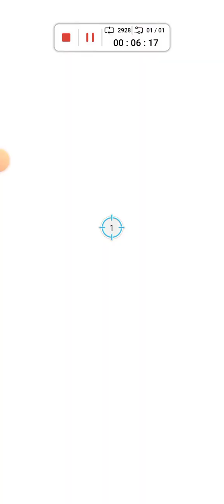miłość z gwiazd finał sezonu pierwszego i trzy odcinki drugiego sezonu część 4 z 4